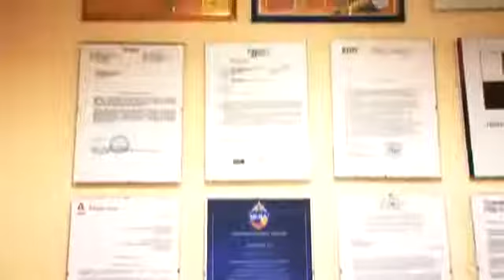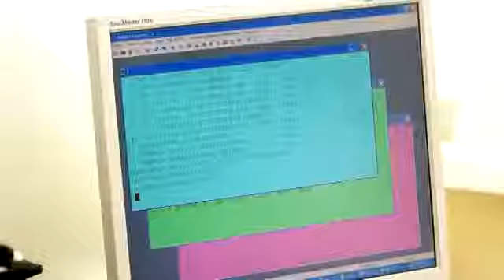Travelport Case Study - Nicko Travel Group, Moscow, Russia - Russian